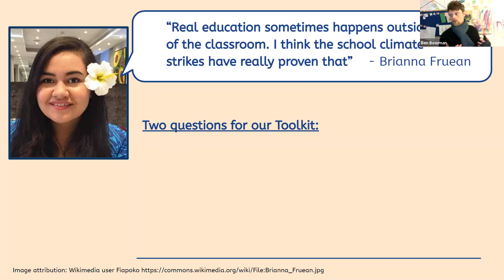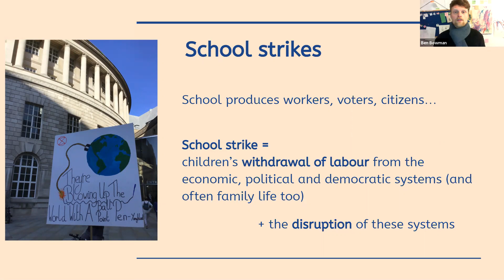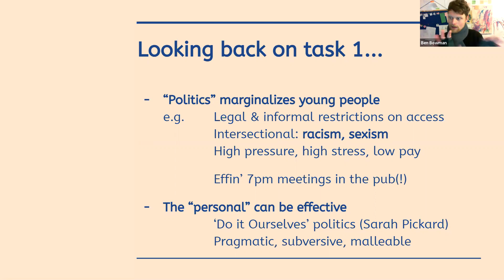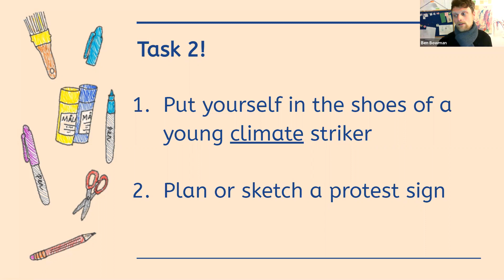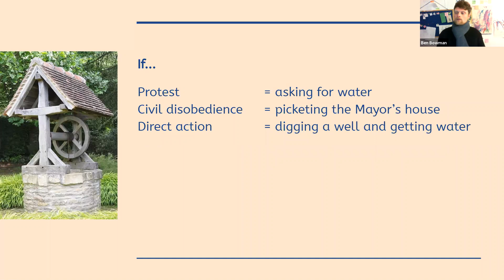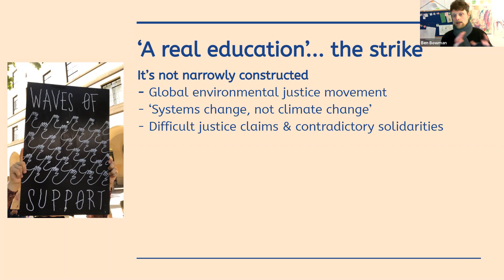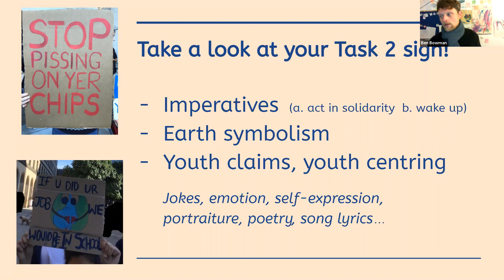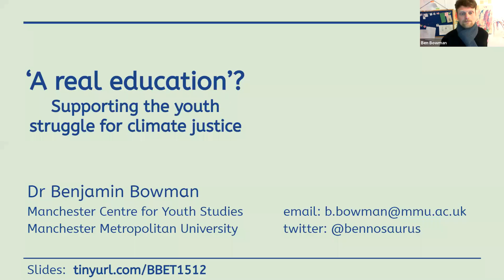Benjamin Bowman on “‘A real education’? Supporting the youth struggle for climate justice.”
A part of the Existential Toolkit Discussion Series.How can we support young people with the tools for change, at a time when so many young activists are calling for "systems change, not climate change?" In this workshop we’ll talk about student-led, and especially youth-led, tools for radical teaching. Ben Bowman is a youth studies specialist with broad academic background in the politics of youth and young people's activism. Benjamin works with the Manchester Centre for Youth Studies, and is Lecturer in Youth Justice at Manchester Metropolitan University.
existenialtoolkit.com - find more discussion series talks here.